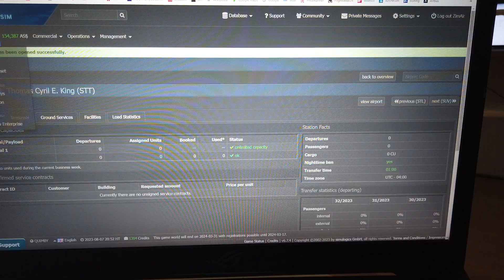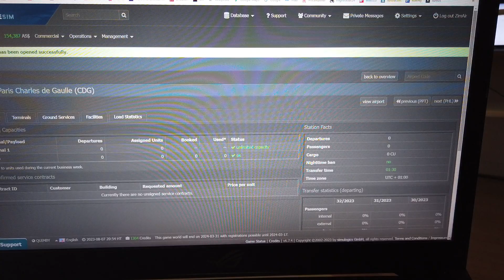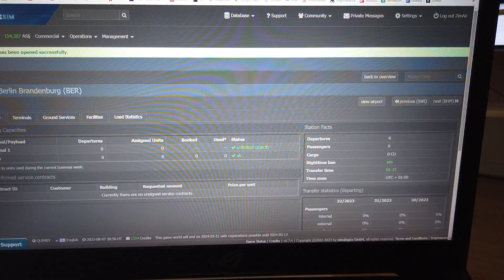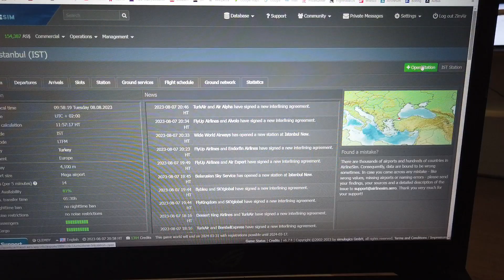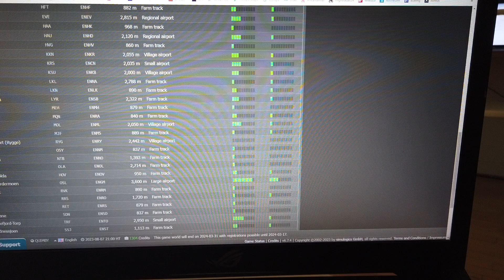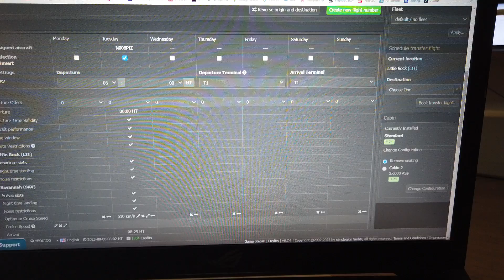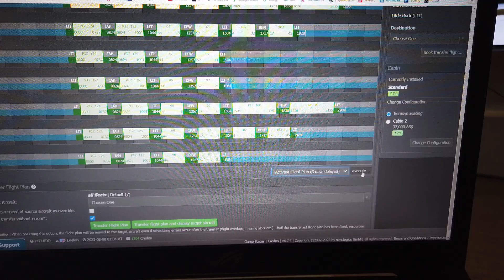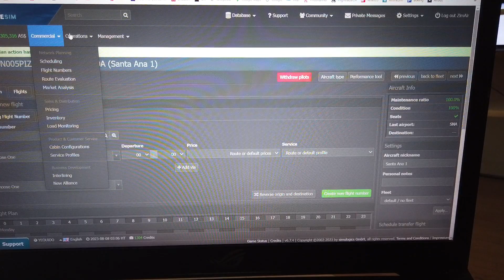MongoTV_14800 - Airlinesim - DANSK - Del 273 - PIZZA AIR - OLSEN Airways - Tirsdag Kl. 9.15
DEL 273 - God TIRSDAG. Jeg må kigge på det her igen, sent i aften. De fleste nye flight plans, de er ikke startet endnu. Jeg fik 7-8 nye fly igår mandag. Så meste er nyt igen, og alt rodet. Så det her tager alt for meget af min tid, og min daglige energi, så det er ikke sikkert, at jeg kan spille det her spil. Men min OLSEN Airways på den nye 1 års server, vil nok bare passe helt sig selv, når de flight plans begynder at starte. Det kan passe sig selv 1-2 uger, uden at man kigger dagligt. Det kan det PIZZA AIR ikke, på den nye server, som aldrig lukker. Men der vil jo om nogle månder, åbne en ny 1 års server, hvor man kan starte noget op igen. 1 år er jo lang tid. Så skulle de lave nogle 2 år server ?